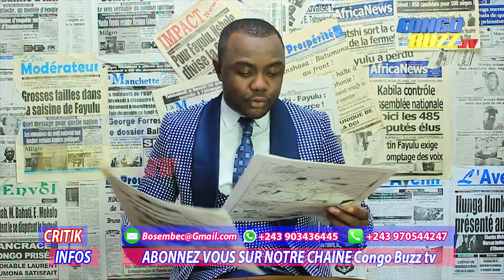CRITIK INFOS 30.07.2019 LAMUKA IL Y A DE TOUT: DES ABSENCES SIGNALÉES